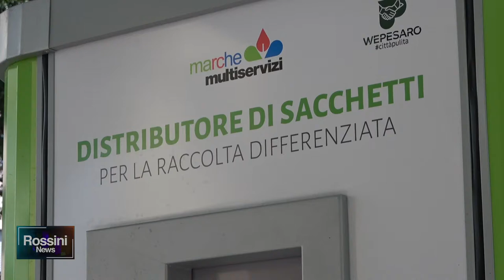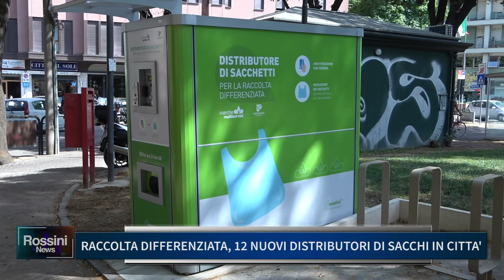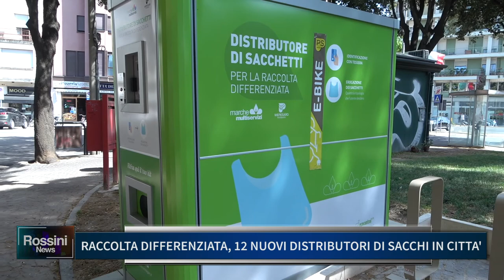RACCOLTA DIFFERENZIATA: 12 NUOVI DISTRIBUTORI DI SACCHI IN CITTA'